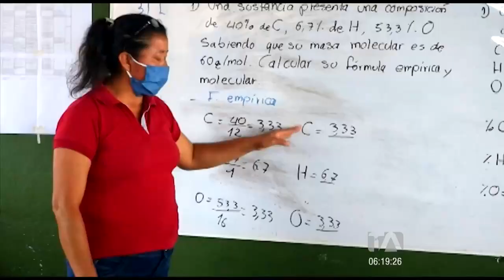Estudiantes retornan a clases por falta de acceso a internet